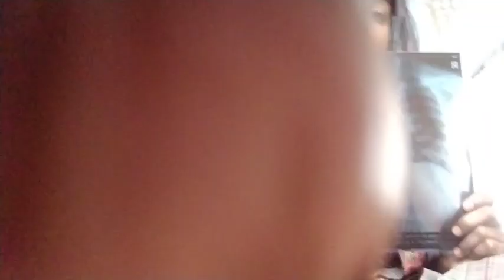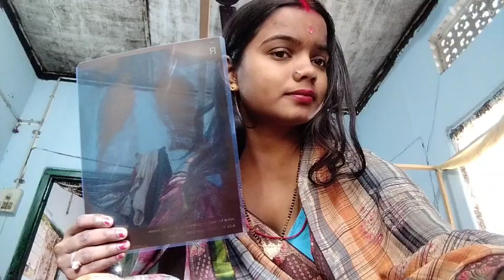अचानक मुझे जाना पड़ा hospital क्या ECG/X-ray report में यह क्या। आ गया 😭 पलवल कि भरवां बनाई